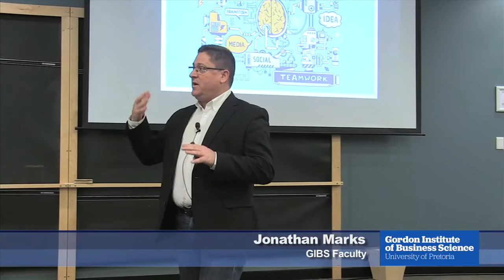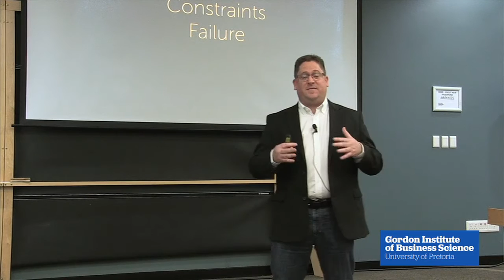Jonathan Marks - Creativity, Innovation and Entrepreneurship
Dr Jonathan Marks, GIBS Faculty, on Creativity, Innovation and Entrepreneurship.